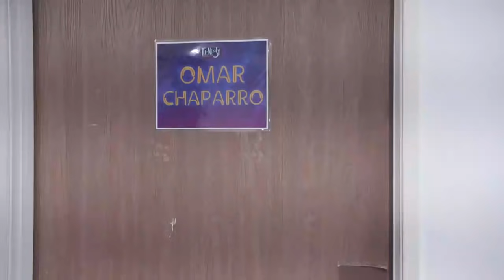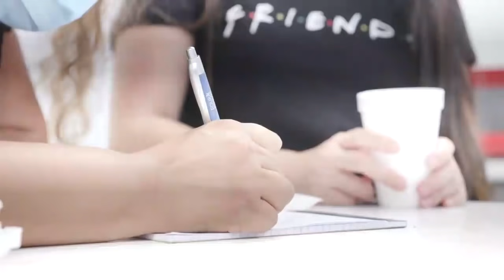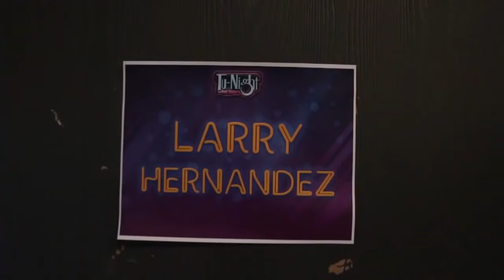¡Kate del Castillo se puso muy nerviosa! | Detrás del Escenario de Tu-Night con Omar Chaparro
Kate del Castillo tuvo sus pormenores. Larry Hernández no controló su lengua. Fabiola Campomanes casi se cae.
Lo que no se vio en el programa de TuNight con Omar Chaparro.